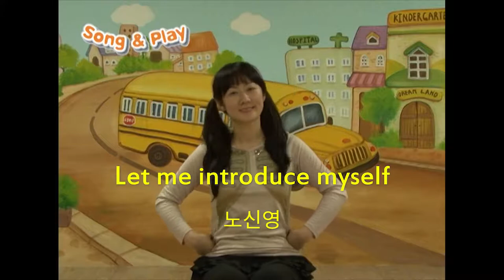Let me introduce myself -박상문 작곡 Emily K. B. 노래 김혜수 안무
송 앤 플레이(song & play) 김혜수 원장 안무